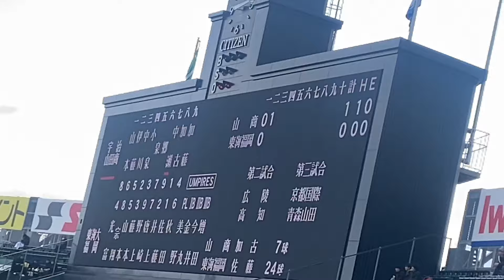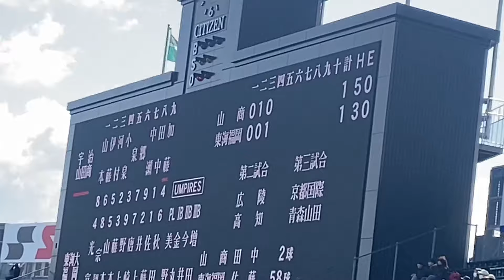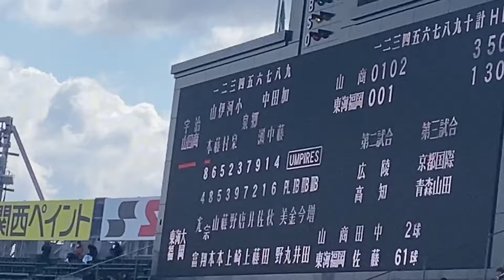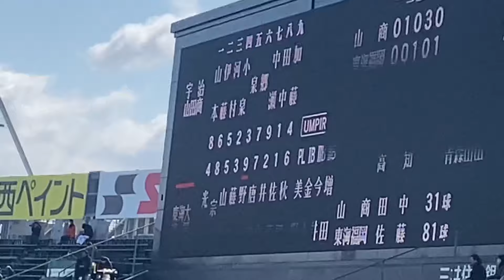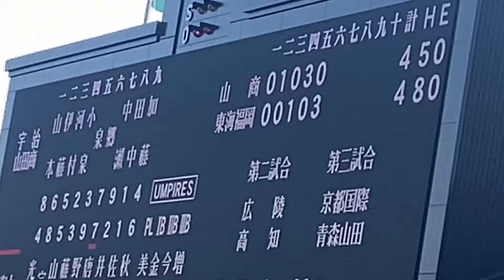1回戦東海大福岡対宇治山田商業得点シーン【第96回選抜高等学校野球大会】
第96回選抜高等学校野球大会